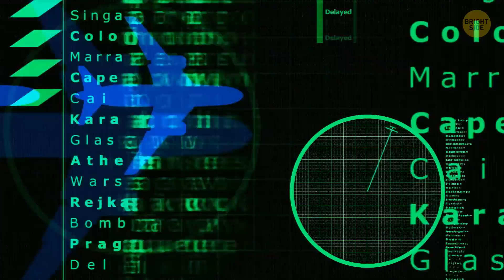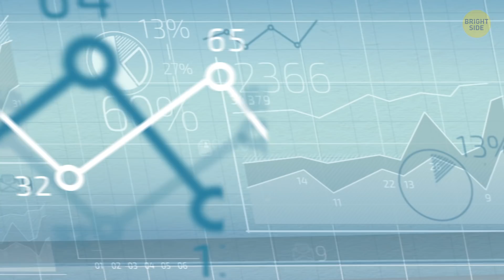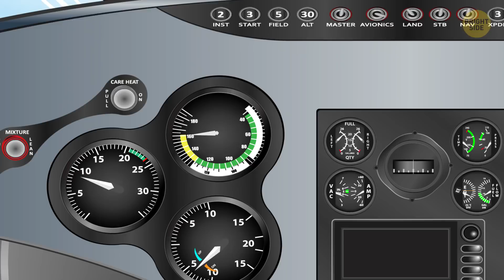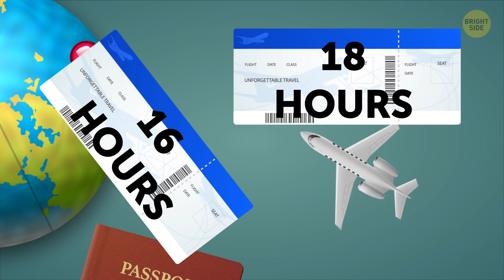Why Planes Sometimes Fly Over the North Pole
Once upon a time, the arctic was an empty and seldom traveled place. The frozen wreckage of eighteenth-century exploration ships and the occasional military outpost were among the only sign of human visitation. This is no longer the case. Increasingly, commercial flights are plotting courses over the North Pole and the Arctic tundra. Нou may be wondering what’s prompting these excursions over the frozen north.

Even though flights like this are becoming common, there are still a number of obstacles that can get in the way. And no, violating Santa's airspace isn't one of them. Commercial flights have been crossing the arctic on and off for several decades, but most modern trans-polar airways didn’t come into full use until 1998.

TIMESTAMPS:
Why flights across the North Pole were scarce 20 years ago 0:55
What scheduling an international flight relies on 2:04
A blind spot along the poles 3:13
Which planes can attempt the journey 4:39
What makes Arctic flights worth so much trouble 6:19

SUMMARY:
- Nonstop flights over long distances consume a lot of fuel. Consuming less fuel often requires carrying less weight, which translates to fewer passengers and lighter cargo.
- A mere twenty years ago, flights across the North Pole were scarce. At that time, there were tight restrictions on how many aircraft could cross Russia's Polar airspace.
- Most of the satellites used for aircraft navigation orbit the Earth in geosynchronous orbit. This means that they orbit in sync with the Earth's rotation, allowing them to always be in the same position relative to the surface of the Earth.
- Much of infrastructure had to be built from the ground up over the last fifteen to twenty years.
- Many of them were constructed in the 50s and 60s, and had no system to decipher the radio transponders civilian aircraft use to identify themselves.
- Airlines had to, more or less, create an entirely new sector of Canada's economy, and there are still restrictions on which planes can attempt the journey.
- The scarcity of airfields and refueling stations means that only planes with a range of eight thousand miles or more are permitted to traverse the Artic airways.
- Airliners on Arctic routes also have predetermined locations where they can make emergency landings.
- These journeys across the Arctic Circle are much faster than you’d expect.
- For the airlines who can afford the upfront cost, Arctic flights can be extremely profitable. Not every carrier is ready and able to begin offering trans-polar flights, but as time passes, the route will continue to become more accessible.